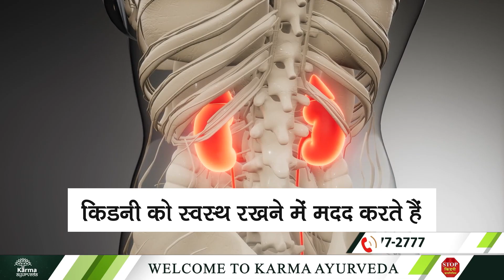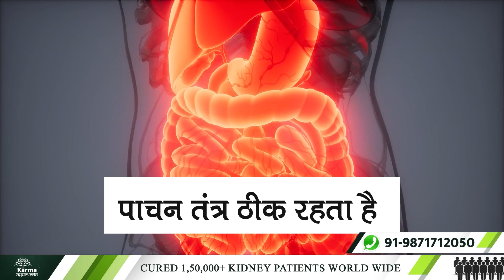ककड़ी जरूर खाये गर्मी में किडनी साफ़ रहेगी | Kidney Patient Should Eat Cucumber or Not| kidney Diet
To avoid the scorching sun and heat, people often look for something cold to drink and something to eat, which can quench their thirst for water.
For which cucumber can be considered a good option.
But can kidney patients include it in their diet or not?

Hello, welcome to our best kidney_diet_channel stop kidney dialysis, where we give you much important information related to kidneys.

Similarly, today we will tell you whether kidney patients can consume cucumbers or not.

So let's start our topic today and know some benefits of cucumber.
There are thousands of benefits of eating cucumber in the summer season.
It contains a lot of water which protects us from dehydration.
The water found in it helps keep your kidney clean from inside so that creatinine does not accumulate in your body and your kidney can do its work properly.
Along with this, the consumption of cucumber keeps you away from rising blood sugar and increased cholesterol.

Due to this, you stay away from diabetes and high blood pressure, both these diseases.
Diabetes and cholesterol levels remain normal by eating them every day.

Cucumber is very healthy for diabetic patients; eating it keeps insulin levels under control.
You stay away from diabetes, and let us tell you that both increasing blood sugar and increased blood pressure are fatal for the kidney.

Cucumber is beneficial for removing which. But if we talk about kidney patients, then kidney patients should not consume it without a doctor's advice.

But those whose kidneys are healthy must include cucumber in their diet.
Consumption of cucumber keeps your digestive system fine so that you do not have stomach-related problems and the amount of creatinine and uric acid in your body does not increase.

Due to this, your kidney can do its work properly.
When the amount of water in your body is right, uric acid and creatinine will be outside the body in the right amount; then, you will also avoid the problem of kidney stones.

The consumption of cucumber keeps you away from the problem related to kidney stones and urine.
Apart from this, the consumption of cucumber is considered very beneficial to reduce weight and avoid obesity.

Cucumber is a good option to keep the brain active; its consumption keeps your mind fit.
Along with this, if you consume cucumber regularly, then it keeps your blood clean,
By which you stay away from skin-related problems.

Apart from this, the consumption of cucumber also makes your hair strong; along with this, it is also beneficial for your skin.

So these are some special benefits of cucumber, the consumption of which helps to overcome many problems in your body,

But kidney patients should keep in mind that it should be consumed only after the doctor's advice.
I hope you liked our given information.

We will come up again with a new topic.

If you or someone of your own is troubled by any kidney disease, then you can send us your problem by writing in the google form given below. Our team will contact you within 24 hours.
Thank you for visiting our best kidney diet channel and giving us so much love

कर्मा आयुर्वेदा का नया पता है :
77 Tarun Enclave, Parwana Rd, opposite Bhagwan Buddha, Pitampura, Delhi 110034